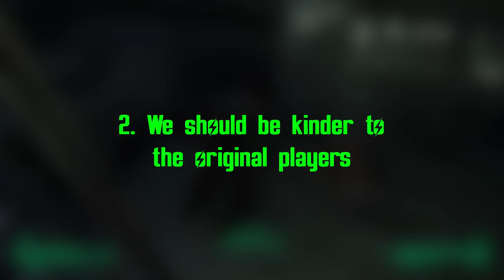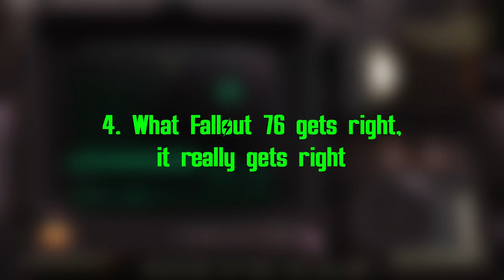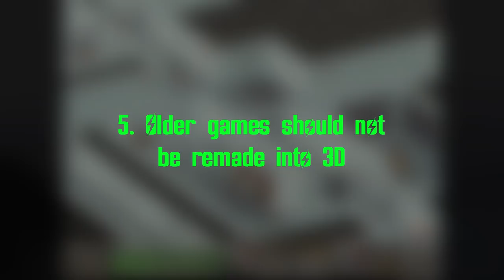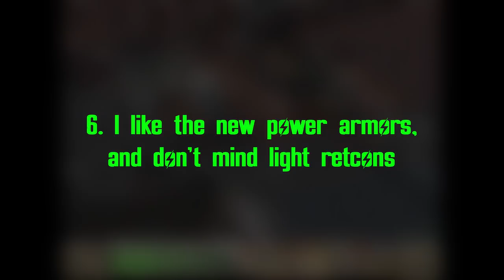50k Subscriber Special: Controversial Opinions!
Everybody has them, and here are mine!  Controversial opinions related to the Fallout series as an extra thank you for all my beautiful subscribers.